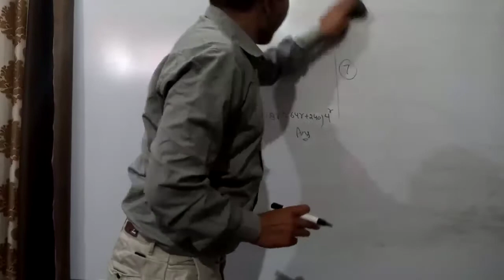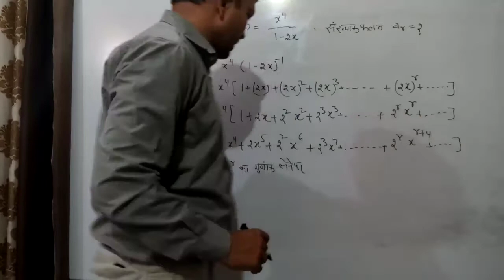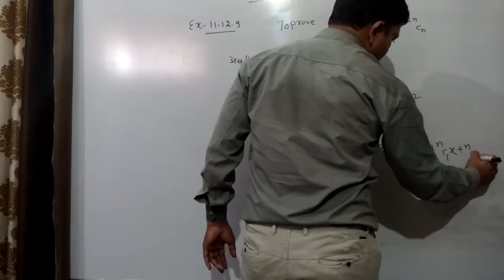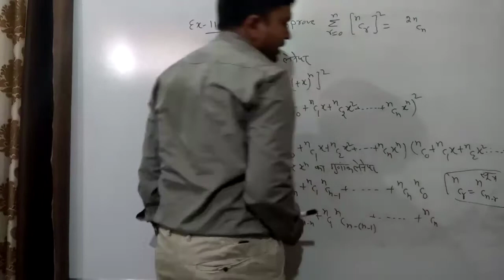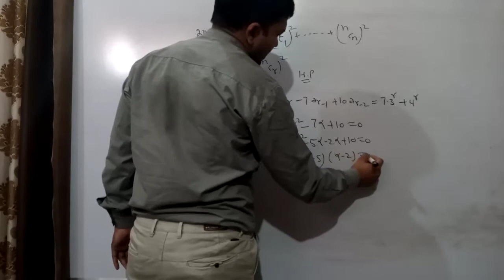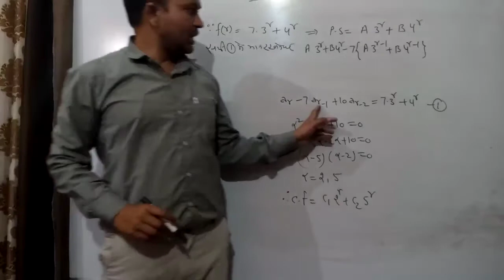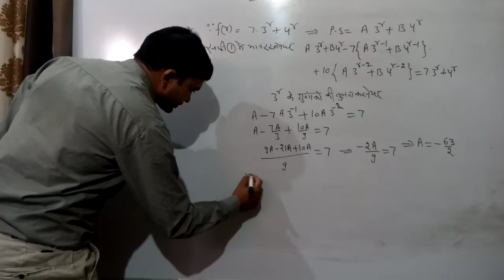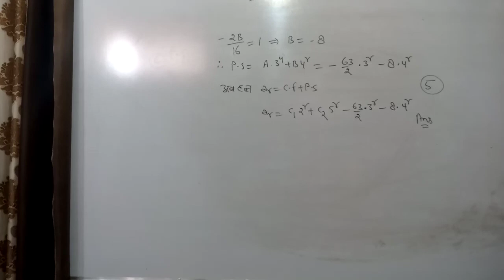Bsc1 math lecture5 जनक फलन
अनिल बाबू शर्मा